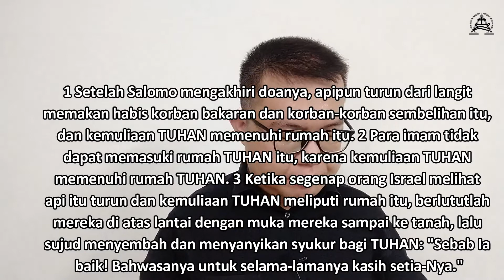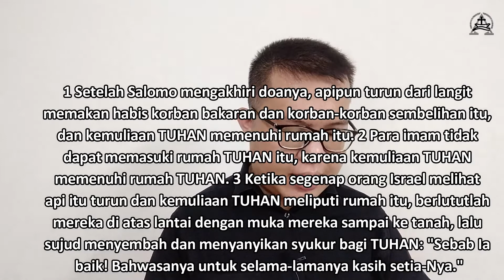Saat Teduh Bareng Yuk - 15 November 2021 - Peka terhadap Tindakan Tuhan